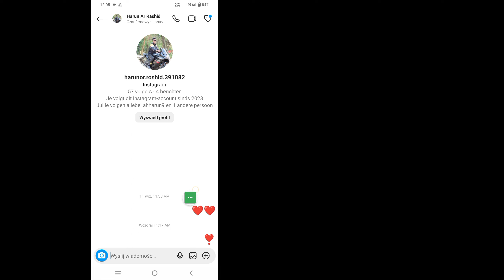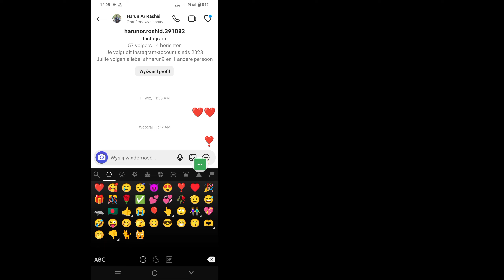Jak grać w grę Emoji na Instagramie | Nowa funkcja Instagrama | zagraj w grę emoji na Instagramie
Jak grać w grę Emoji na Instagramie | Nowa funkcja Instagrama (2024) | zagraj w grę emoji na Instagramie

W tym filmie pokażę ci [Jak grać w grę Emoji na Instagramie | Nowa funkcja Instagrama (2024)]. Więc obejrzyj ten film uważnie i nie pomijaj go, jeśli pominiesz ten film, nie zrozumiesz go zbyt dobrze, więc jeśli masz jakiś problem, możesz mnie zapytać i skomentować poniżej, postaram się rozwiązać Twój problem.

 ❤️Prosimy o udostępnienie znajomym

 Inne powiązane zapytania:

 Gra emoji na Instagramie
 nowa gra emoji na Instagramie
 jak grać w grę emoji na Instagramie
 Gra emoji na czacie na Instagramie
 nowa aktualizacja gry emoji na instagramie
 Gra z emotikonami na Instagramie
 zagraj w grę na Instagramie
 jak grać w grę na żywo na Instagramie
 jak grać w grę flagową na Instagramie
 Granie w grę emoji ze znajomymi na Instagramie
 Nowa funkcja Instagrama 2024